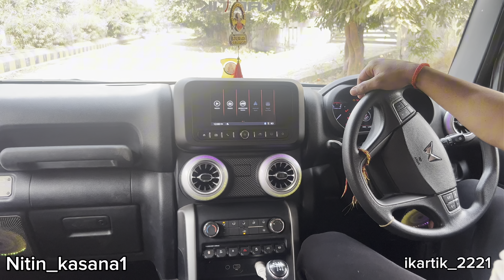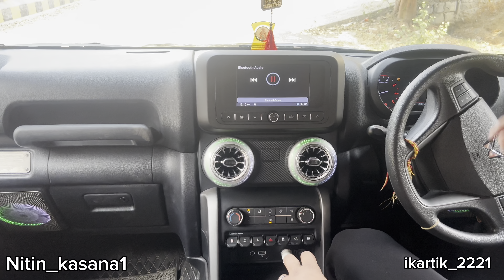Mahindra Thar 4x2 Modified 🔥 || ये है Mahindra वालो की jeep wrangler 😱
Full modified Mahindra Thar

22inch alloy wheels in Thar
Thar4X2 Modified 🔥